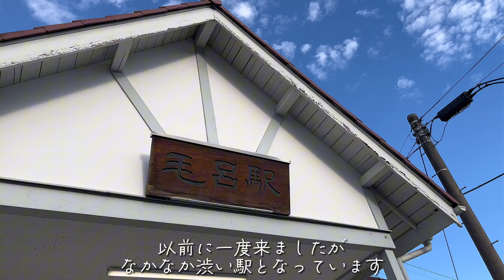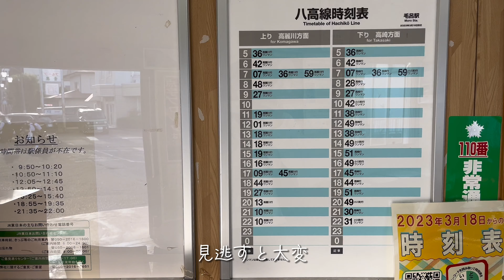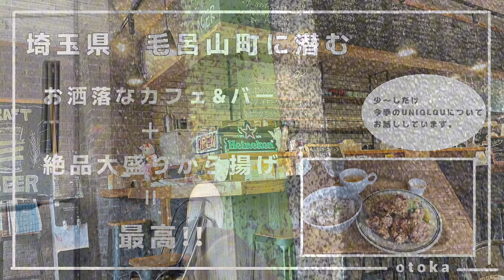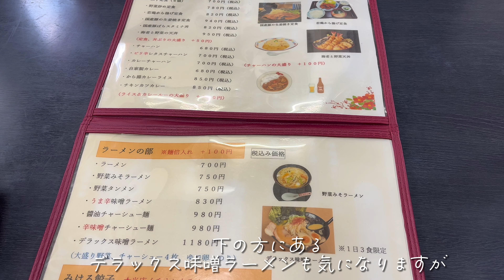【埼玉グルメ】埼玉県毛呂山町にある創業45年の老舗定食屋さんにて久々に昭和の雰囲気を堪能しました。安く美味しく駅から近い最高のお店でした-vlog-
こんにちはotokaです

【お店】
美晴食堂
〒350-0451 埼玉県入間郡毛呂山町毛呂本郷１８

【チャプター】
0:00 opening
0:19 あいさつ
0:36 駅
1:31 出発
1:53 以前の動画
2:29 到着
2:51 店内
3:25 メニュー
4:00 本日の品
5:35 ending